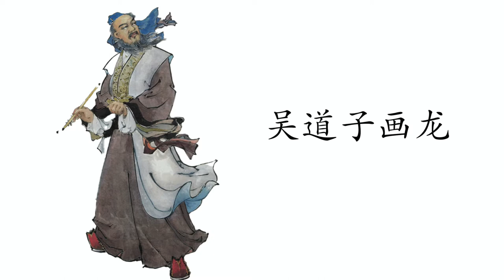吴道子画龙（晓芳姐姐讲故事：睡前故事）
吴道子，中国唐代著名画家，被称为“百代画圣”，他最擅长的是画壁画，就是在墙上做画。今天就来讲一个吴道子在墙上画龙的故事……
最后当吴道子在龙的眼睛上重重一点的时候，龙竟从墙上翻腾出来，腾空而去。

本节目来源“明慧广播电台”
吴道子画龙（小芳讲故事 ：睡前故事）